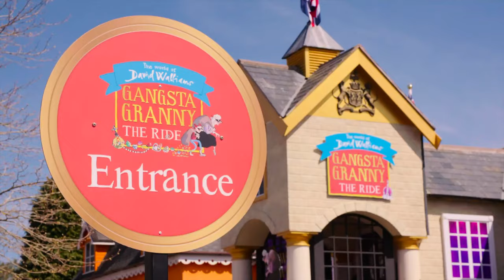Gangsta Granny The Ride - Alton Towers UK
We've produced a new ride at Alton Towers that brings to life the world of Gangsta Granny by David Walliams. We delivered the technical and creative design, production and installation for the audio visual elements of the ride.

We worked with David Walliams and his team to create all the illustration, animation, sound design and music for the attraction. We then designed and installed a fully integrated show control system, featuring multi-channel audio, projection, screens, lighting, sensors and much more.

Open now at Alton Towers UK Resort Theme Park!